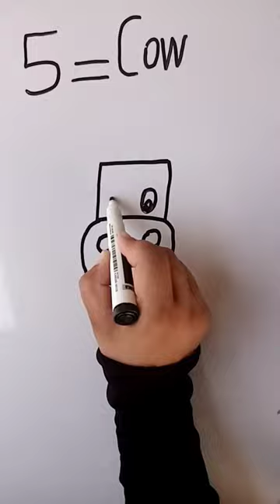"5"cow ❤ how to draw a cow 🐂🐃🐄 |simple drawing| easy drawing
5"cow ❤ how to draw a cow 🐂🐃🐄 |simple drawing| easy drawing